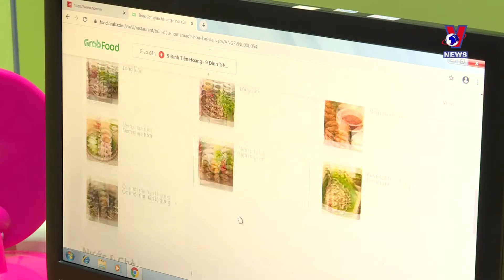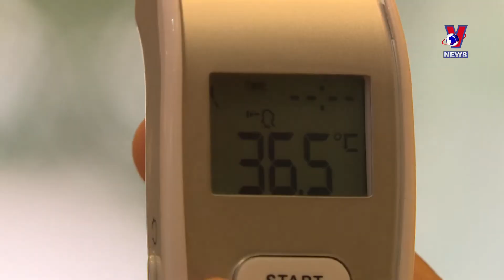Street food seeks ways to survive amid pandemic